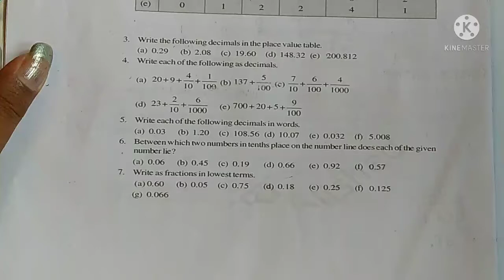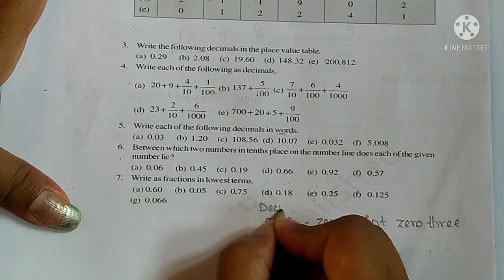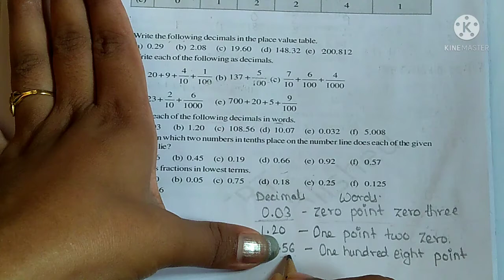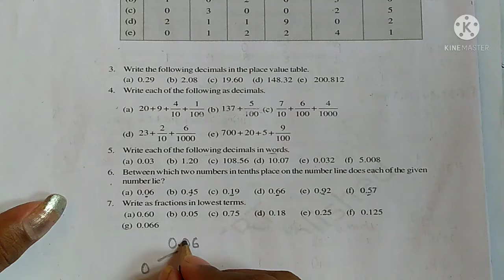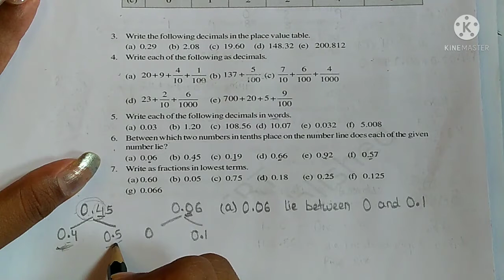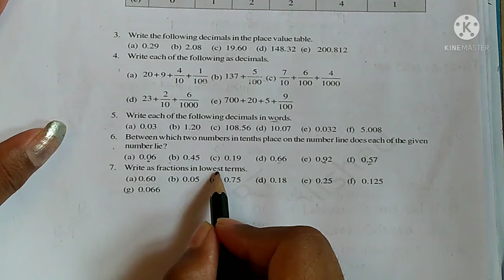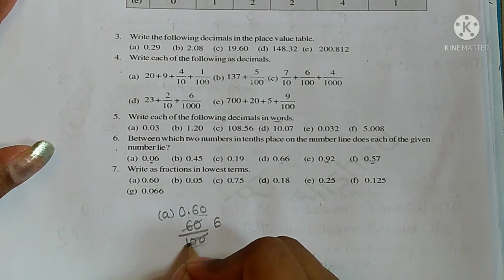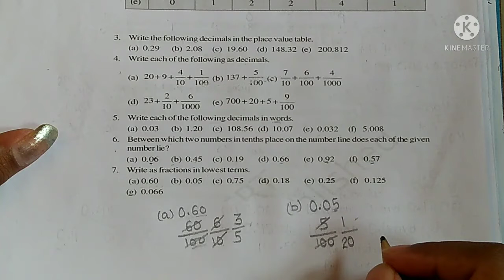Q5, Q6 and Q7 Exercise 8.2 Chapter 8 | Decimals | Class 6 | CBSE